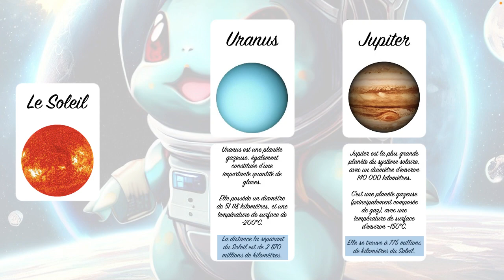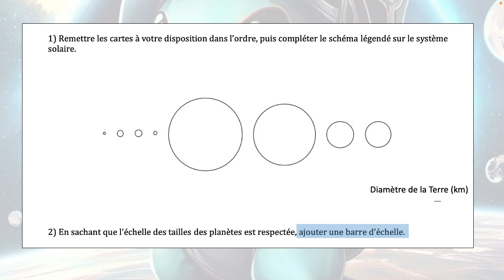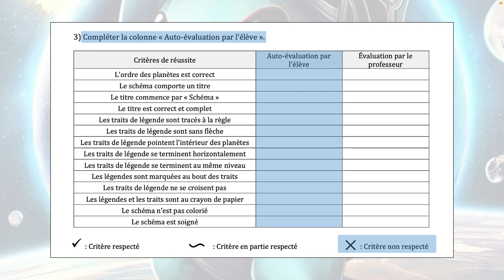6e Chapitre1 Activité1